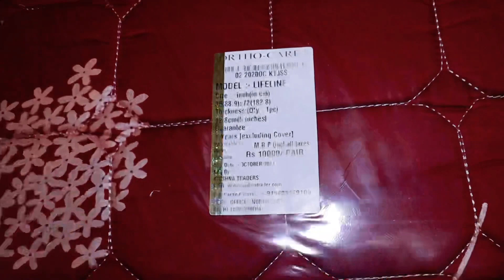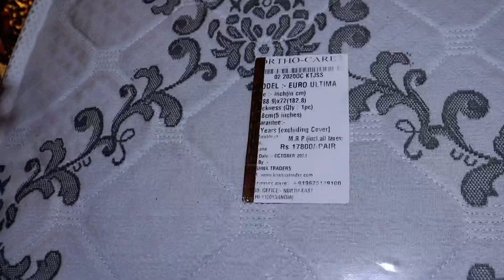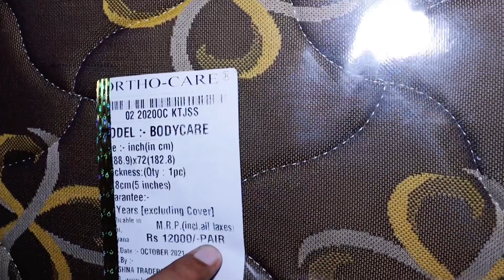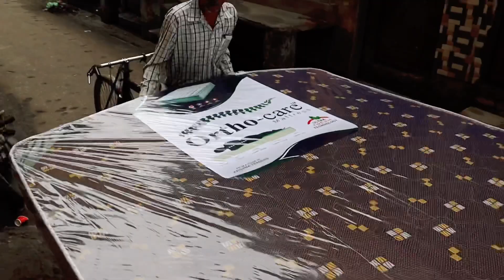Branded Mattress Factory in delhi | cheapest mattress market | Spring mattress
Sab Equipments Use Karta Hun Me Video Banane Ke Liye :-

CAMERA Canon 200D Mark 2
2nd Camera Canon 90D
50MM LENS
CAMERA TRIPOD
TRIPOD FOR MOBILE
iPhone 11

🏢Shop Details

KRISHNA TRADERS
Address:
V-430, GROUND FLOOR, MAIN GAMRI ROAD, ARVIND NAGAR, GHONDA, DELHI-110053
(NEAR GOVT. DISPENSARY)
NEAREST METRO- MAUJPUR-BABARPUR(PINK-LINE)

cheapest mattress market in delhi,
wholesale mattress market in delhi,
mattress,
mattress market ,
cheap mattress,
furniture market in delhi,
orthocare mattress market in delhi,
best mattress market in delhi,
gadde market in delhi,
delhi gadde marekt,
new foam gadde,
second hand mattress,
gadde market wholesale in delhi,
cheapest wholesale mattress market,
cheapest mattress,
mattress wholesale market ,
gadda market,
branded gadde market ,
branded mattress market,
mattress for wediing,
spring mattress at best price,
branded mattresses,
ortho mattress,
mattress wholesale price,
mattress factory outlet in delhi,
cheapest pillow market in delhi,
wholesale market mattress,
sabse sasta mattress,
sabse saste gadde,
mattress whoesale market in mumbai